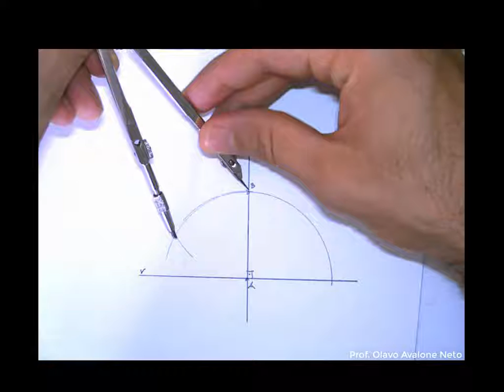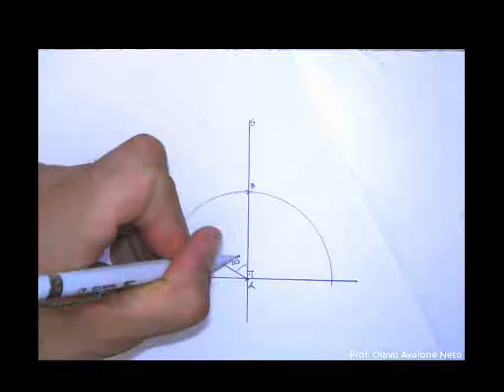Geometria Plana #003 - Soma de Ângulos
Como somar um ângulo de 60 graus à outro de 09?